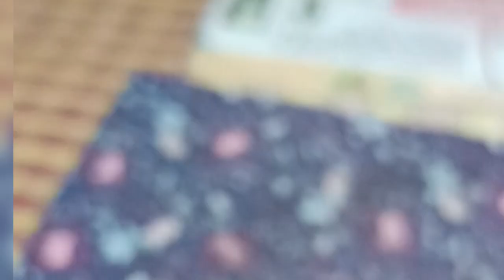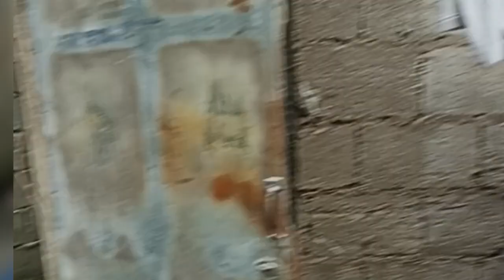Bumalik Kami Sa Nasunugan Last Friday (After 2 Days) at Ito Natuklasan Namin | Subrang 💔💔😭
Bumalik kmi sa nasunugan last friday at mron dn pa lng bumalik. Walang wala sila..natupok lht sa apoy mga gamit nila..mga sako tinutulugan nila at bakas pa sa roof nila na sunog, uulanan.